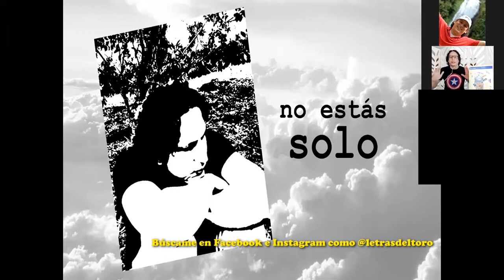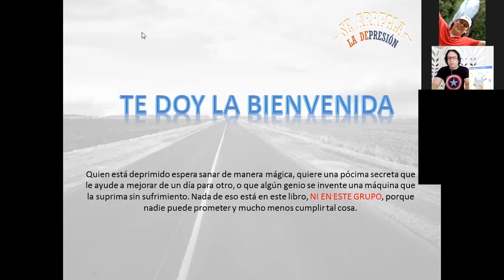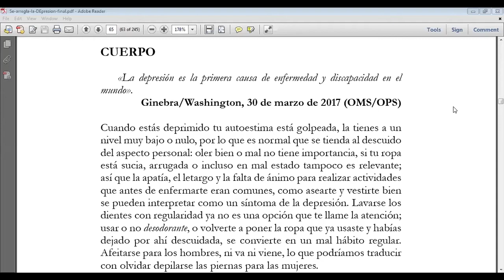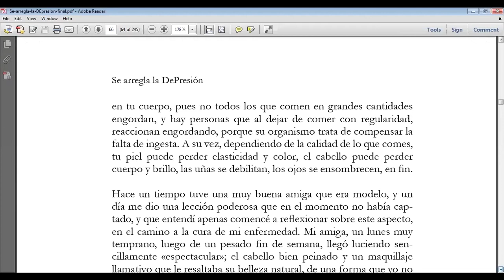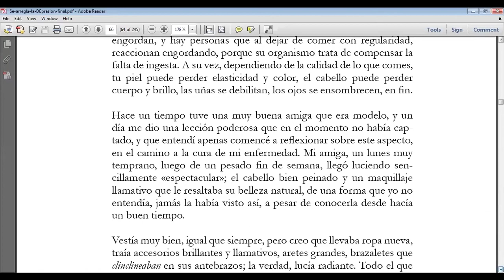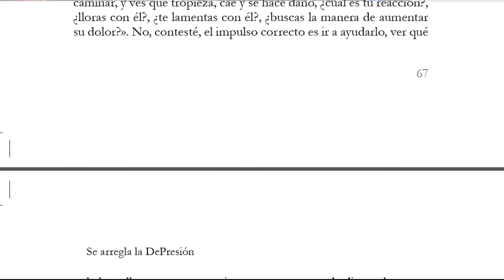Se arregla la DePresión – El programa - 014 la depresión y el cuidado del cuerpo parte 1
La mesa de las tres patas hace referencia a esos tres aspectos importantes que deben estar en equilibrio para ser sanos y felices: cuerpo, mente y espíritu. Aquí tocamos la primera parte de lo importante de prestar atención a nuestro cuerpo, a cómo nos vemos y lo que los otros ven de nosotros.

Si quieres hacer parte del grupo de apoyo, búscame como @letrasdeltoro y en el grupo de Telegram @searreglaladepresion.